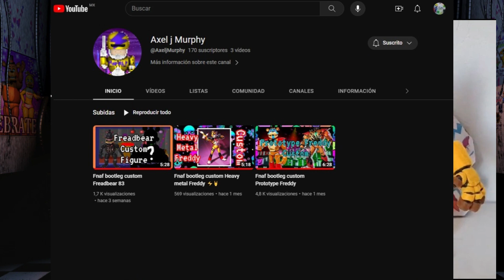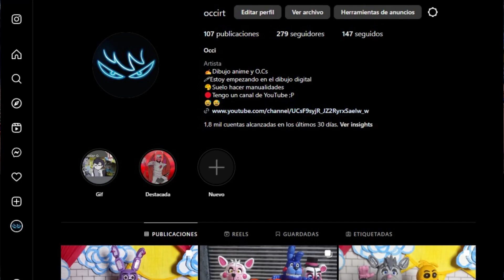COMO HACER A SPRING BONNIE | FNAF | Colaboración: @DarkenAnimatronic|Custom Bootleg mexicano| occirt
hOla mortales en esta ocasión estaré haciendo a spring bonnie
esto en colaboración con Darken un chico que recién ha iniciado y con este video abro convocatoria para la segunda parte de reaccionando a custom de subscritores
espero que les guste tanto como a mi
recuerda que si yo puedo tu igual y mejor
muchas gracias :)